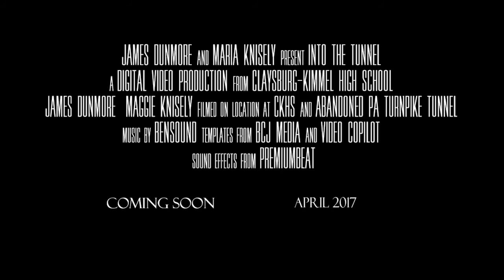2017 Digital Video Production, 7th Place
Topic: Create a promotional video for a new, member original TV series or movie. The rating should meet “G” requirements.

Students: Maria Knisely, James Dunmore
State: Pennsylvania

Software: Adobe Creative Suite 6 (Premiere Pro, After Effects, Photoshop, Audition)